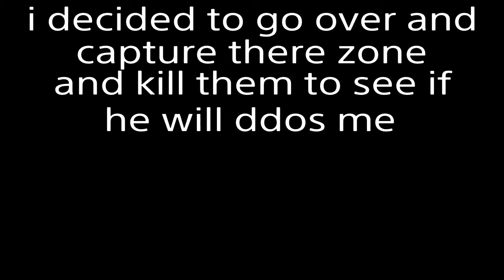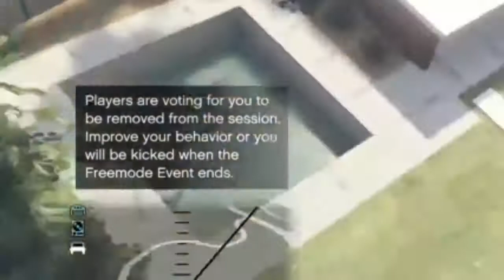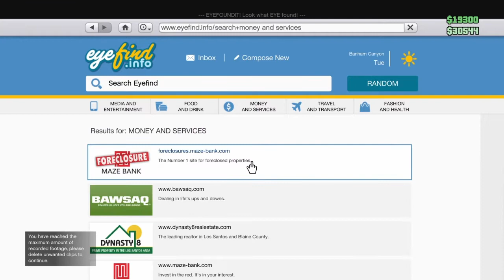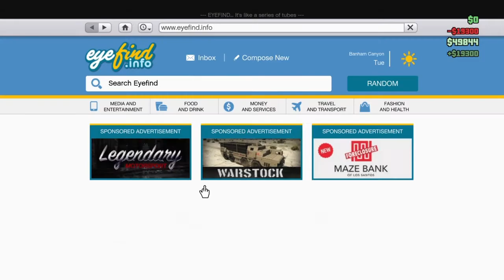Thretened to be ddosed